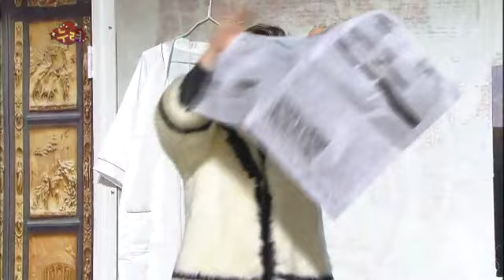개그콘서트 Gag Concert 누려 20140126